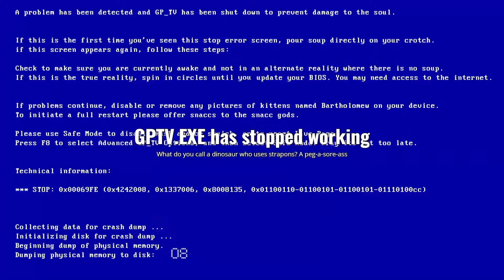Smash Or Pass - Anime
Anime Smash Or Pass